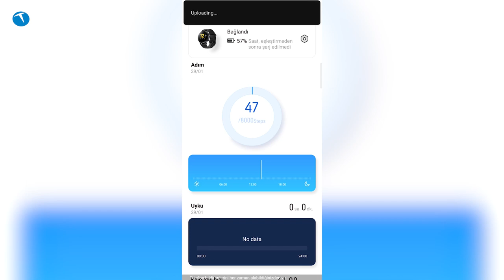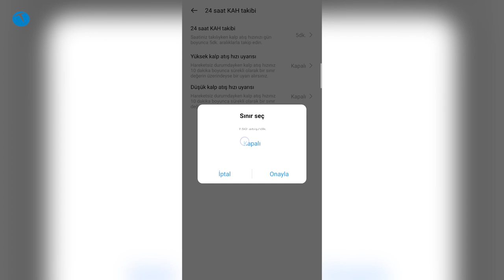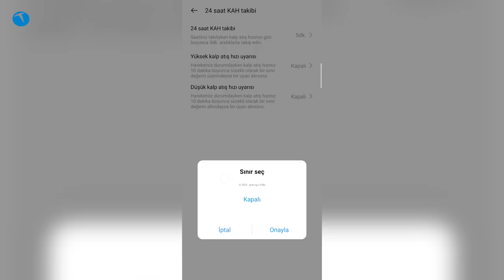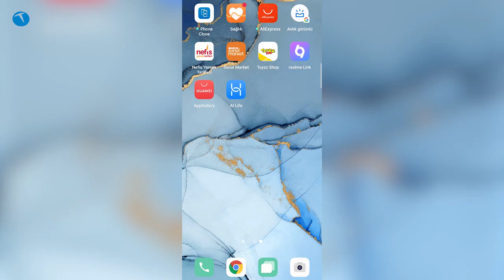Fiyatı kesin düşecek! realme Watch S inceleme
Saatin hali hazırdaki fiyatı 900 TL olsa da önümüzdeki günlerde bu fiyat etiketi aşağıya düşecektir. Sebebini de hemen açıklayalım. Hatırlanacağı üzere realme Watch da 600 TL'den satışa çıkmış, sonradan etiketi 300 TL'ye kadar düşmüştü. Nitekim aynı durum Watch S için de gerçekleşebilir.

Şunu da dip not olarak belirtmemiz gerekiyor. realme Watch S genel itibariyle kullanıcıların beklentilerini karşılayan bir model. Fakat sunduğu özelliklerin akıllı saatten ziyade bir akıllı bilekliği andırdığını söyleyebiliriz.

Lakin görüntüsüyle, tasarımıyla, sunduğu özelliklerle günü kurtaracak bir cihaz. Yine de bu saati alma düşünceniz varsa biraz beklemenizi tavsiye ederiz. Çünkü yukarıda da belirttiğimiz üzere realme Watch kısa sürede yüzde 50 oranında ucuzlamıştı.